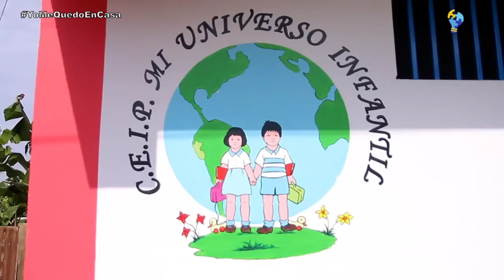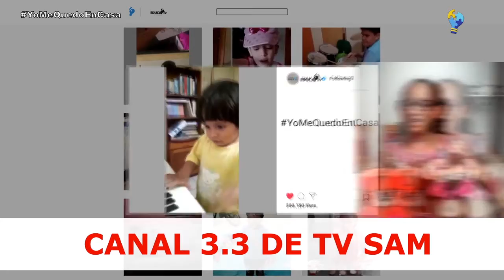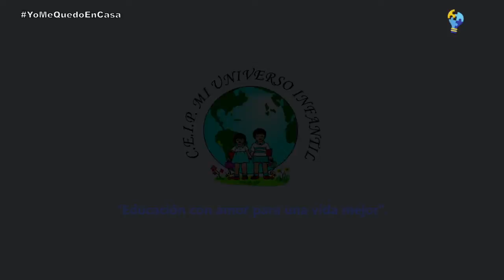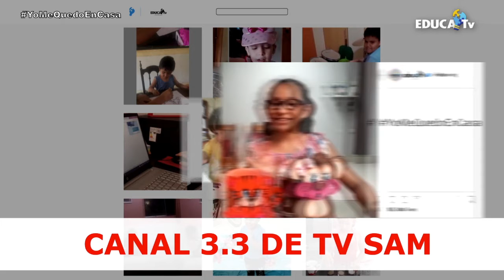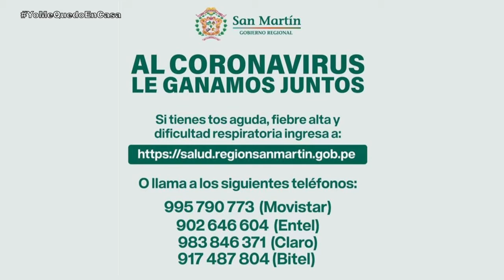DR EN CASA 06 05 2020